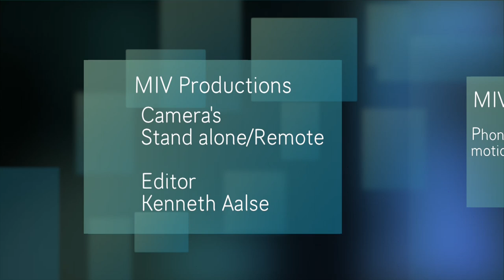Volleyball Xaverianen vs Stakamahachi Female "last Set" 15 03 2014 in SDK by miv.tv curacao